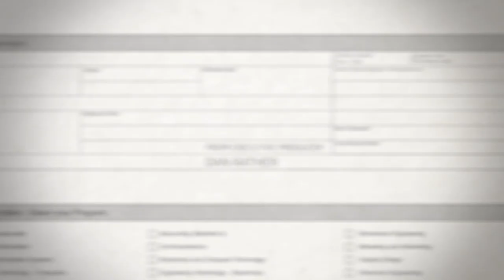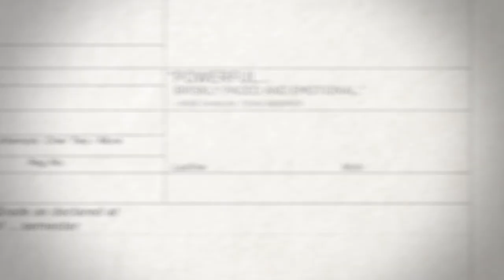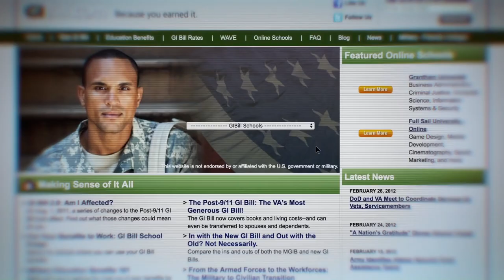FAIL STATE | Official HD Trailer (2018) | DOCUMENTARY | Film Threat Trailers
Executive produced by news legend Dan Rather, Fail State investigates the dark side of American higher education, chronicling the decades of policy decisions in Washington, D.C. that have given rise to a powerful and highly-predatory for-profit college industry.

Directed by Alexander Shebanow.

IN THEATERS STARTING OCTOBER 19, 2018.